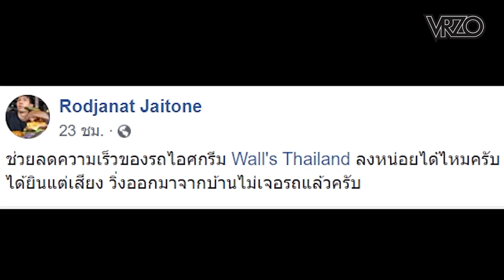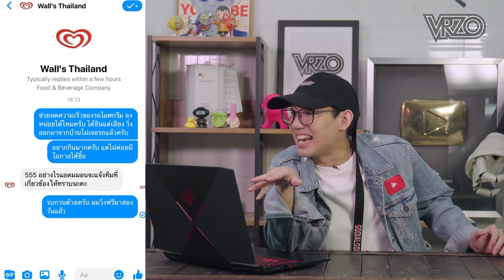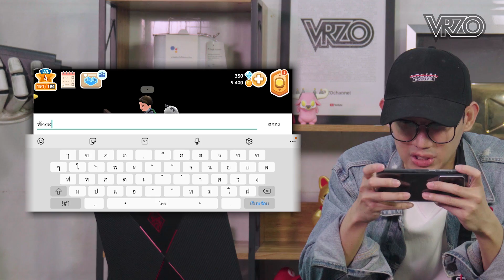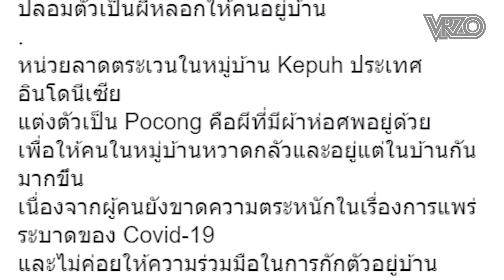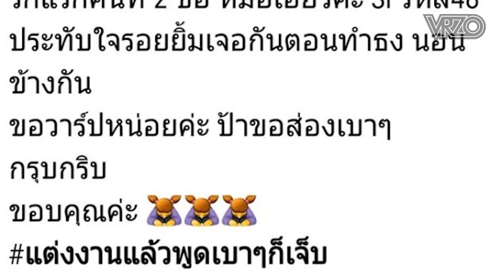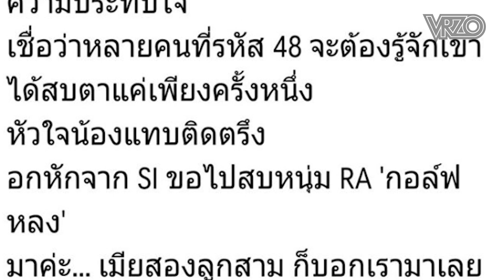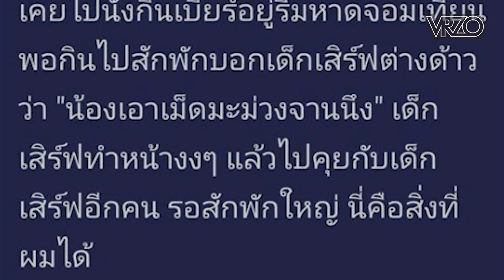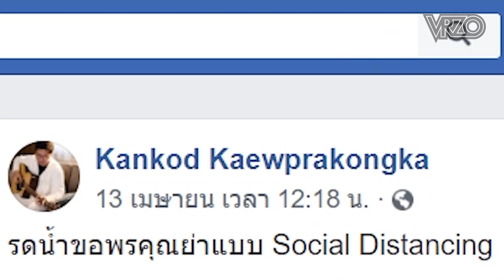"ขนิษฐา" สาวผู้อกหักรัวๆ3ครั้งซ้อน!! : โซเชียลสนุกจังโว้ย l VRZO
ดาวน์โหลดเกม Hotel Hideaway ได้ที่นี่
ไปรับชมความหรรษา ฮา สนุกสนานกันแล้วจ้า